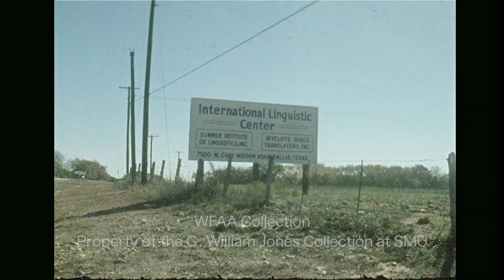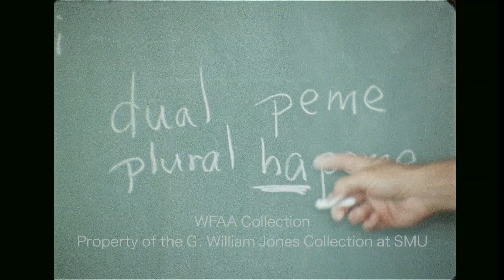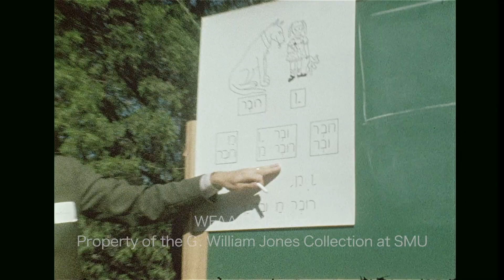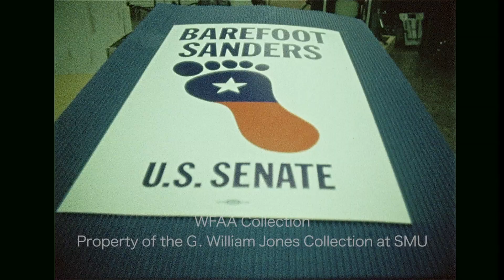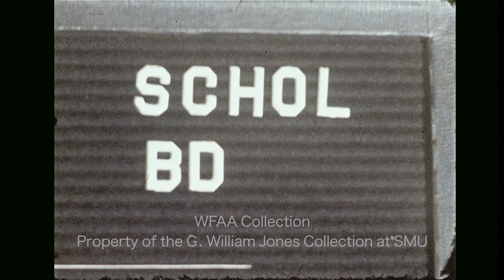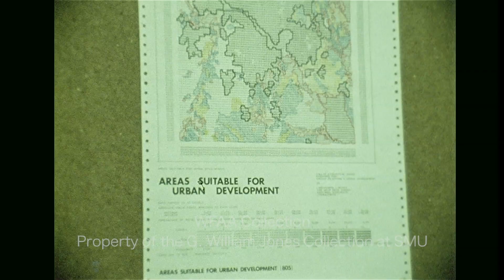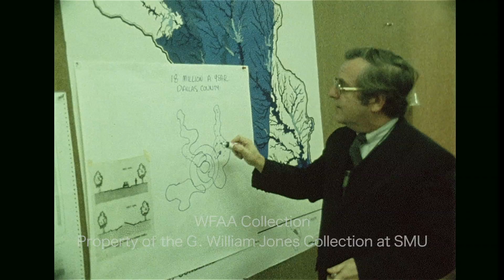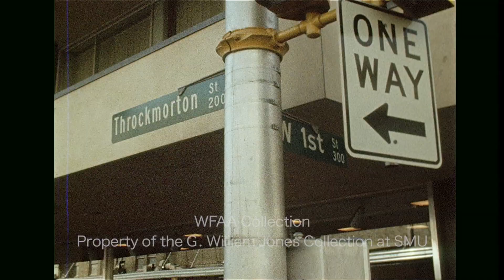WFAA - November 7 - 8, 1972